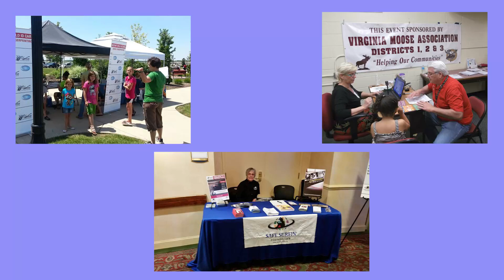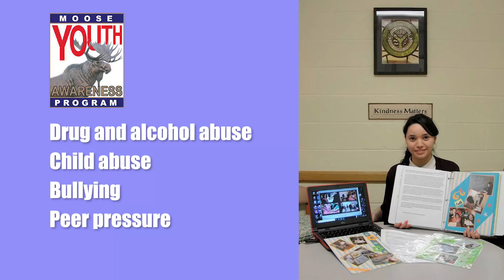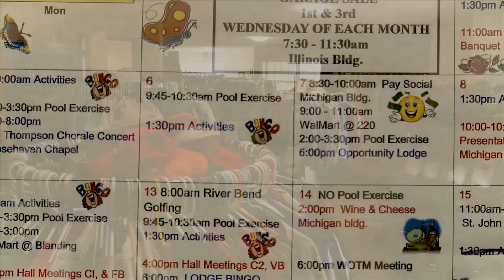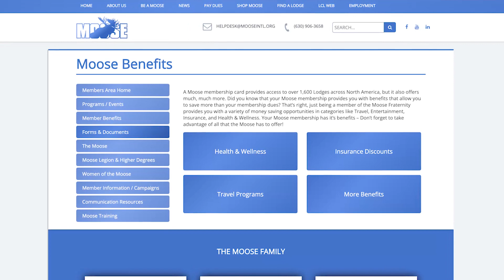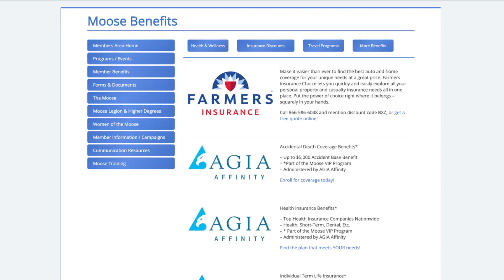Moose New Member Orientation